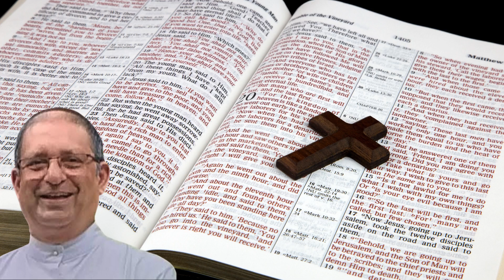Daily Gospel November 10 Friday Luke 16:1-8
Daily Gospel
November 10 Friday
Luke 16:1-8
Unless you stick your neck out, you can never progress